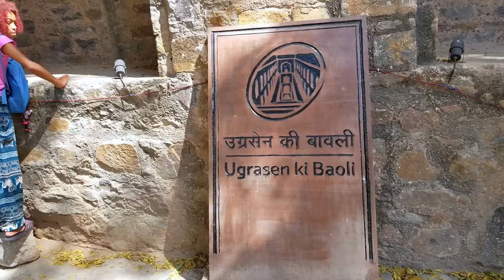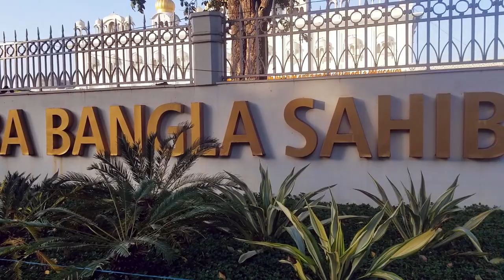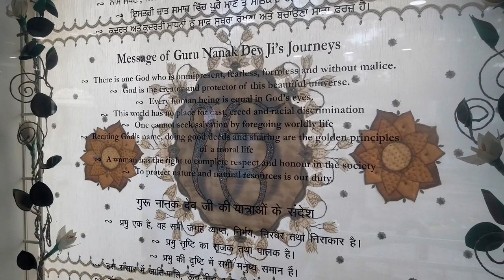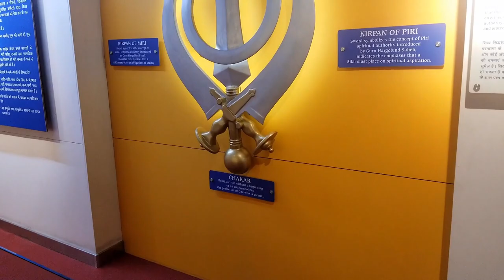Agrasen ki Baoli & Serving at Sikh Temple with KIDS 2019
Hello! We went to check out an old stepwell. They are usually on a riverbed, but this one is in the middle of the city! We then wandered around Hailey Road looking for the dhobi ghat. Wish we had found it in the morning so we could have seen more in action, but it was so interesting to learn a little about India's traditional washermen caste. It is hard to be seeing how much of the caste systems are still in place here. Then we headed to Gurudwara Bangla Sahib a Sikh Temple. We have been so impressed with all the Sikh people we have met, such a beautiful belief system they seem to believe in. We look forward to learning more! We got to check out their museum, see their temple and then we found our way into the kitchen area where these temples serve thousands of free meals daily, over 10k on weekends!! Amazing! Make sure to check out the links to all of these places below. Love you guys, see you soon! xoxo -Tam

________BUSINESS INQUIRIES/COLABS_______

______________ABOUT US______________